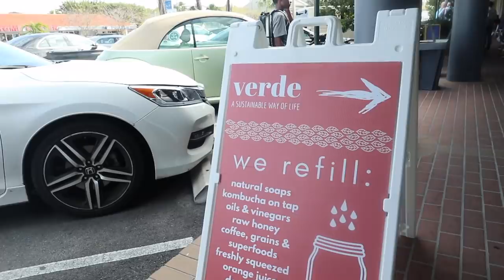MATEO GETS A DRASTIC HAIRCUT!!! don't hate me....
January 29, 2020- Mateo gets his first big boy haircut!!! and lots of shopping and other things lol enjoy :p

Supplements and protein:
JELIAN10 for $$$ off

☆ Music
aryll